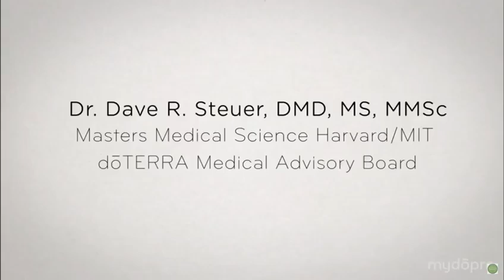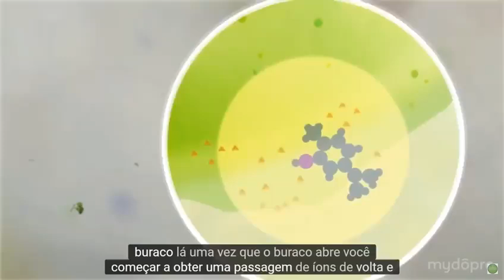Como os óleos essenciais atuam nas bactérias com Dr. Dave Steuer